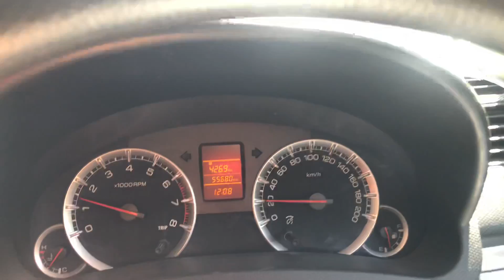should i press clutch while braking in car clutch or brake first when stopping chennai car trainers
should i press clutch while braking in car
clutch or brake first when stopping
use of clutch in car while turning
how to use clutch in car effectively
clutch and brake control
using clutch and brake at same time
should i press clutch while braking in bike
best way to apply brakes in car
Chennai car trainers